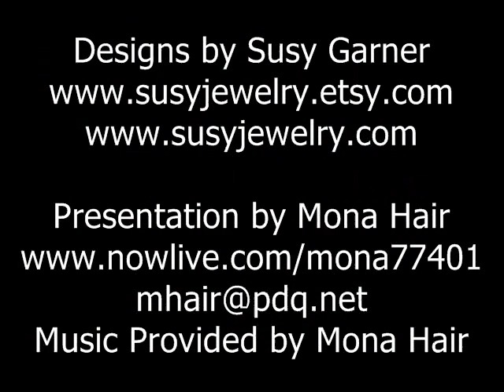Meet Artisan Susy Garner of Dallas LIVE on March 15th 2009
Susy Garner, of Dallas Texas, is a magnificent independent jewelry artist! Utilizing a wide variety of gemstones and techniques, including wire wrapping, her work is inspired in beauty and inspirational as well! Please join me to welcome Susy Garner for a live interview!
Time: 12pm PST, 2pm CST, 3pm EST, 9pm over most of Europe and 8pm in the UK
To visit the home page of my on-line radio talk show The Jewelry Connection
Slide the Open Audio bar to the far left upon entering the broadcast room. Hit F5 on your keyboard to reset the broadcast room if videos won't load from the media files. F5 usually fixes anything that isn't functioning properly for you! Click on the media tab at top left in the broadcast room to open a double panel of videos and pictures that are already viewable there!
To listen and watch the show you only need to show up!
If you want to participate with text messaging, appear with webcam, or any of the other interactive features, you'll need to grab a user id
It takes 30 seconds or less to get a user id and greatly enhances the experience!
Best Regards,
Mona
Producer and Host of The Jewelry Connection
An on-line radio talk show for and about Jewelry artisans!